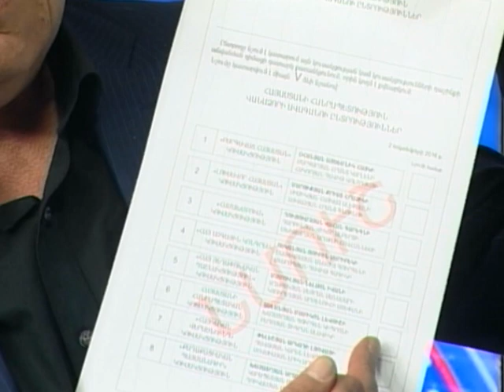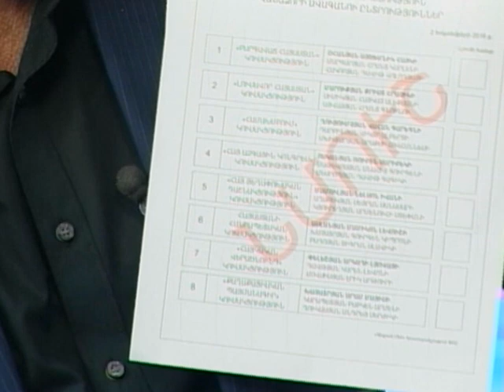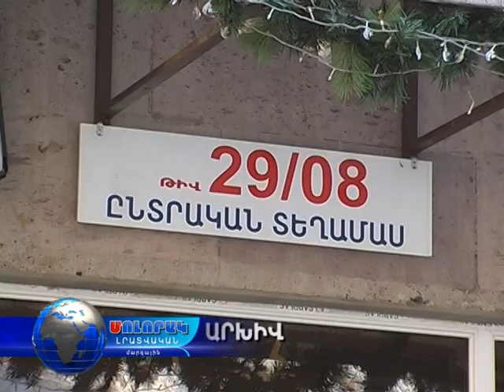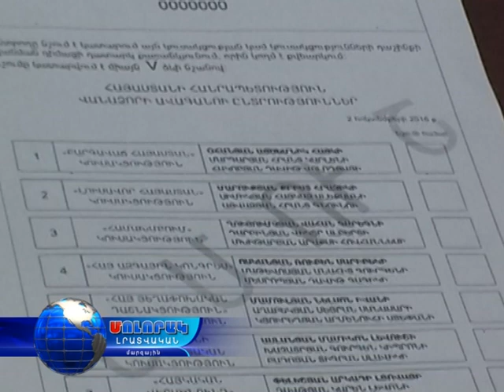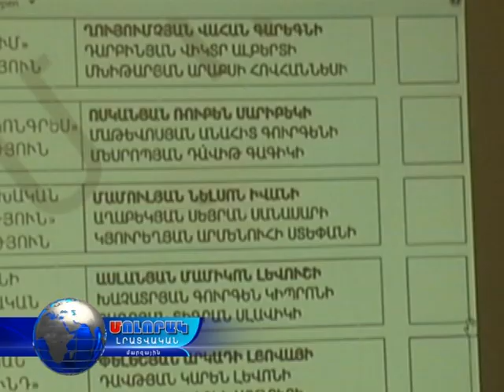Վանաձորում ՏԻՄ ընտրությունները սկսված են